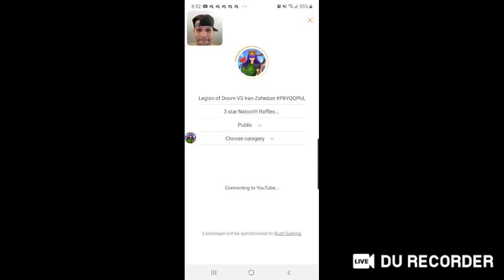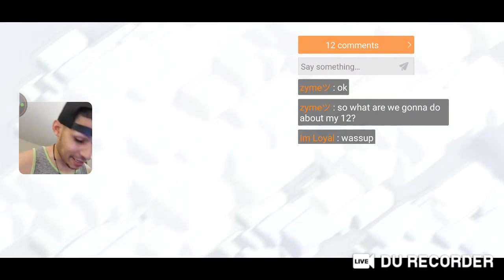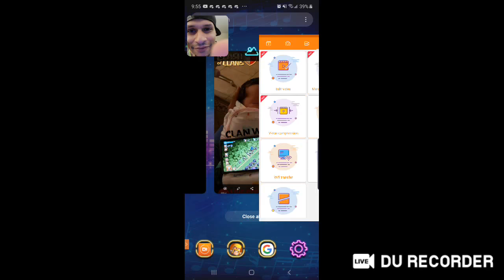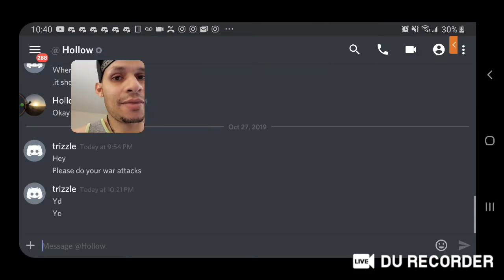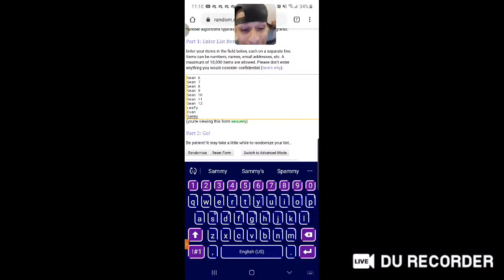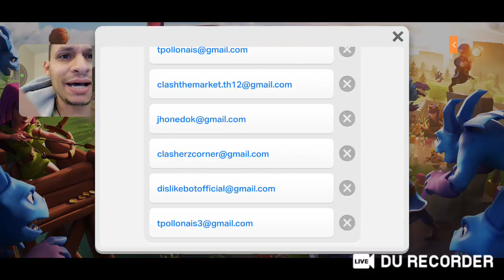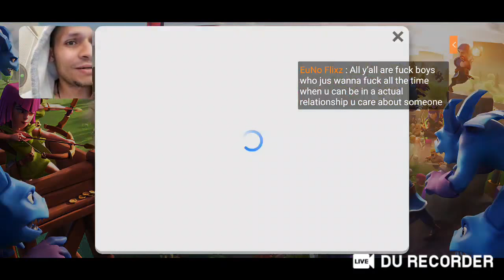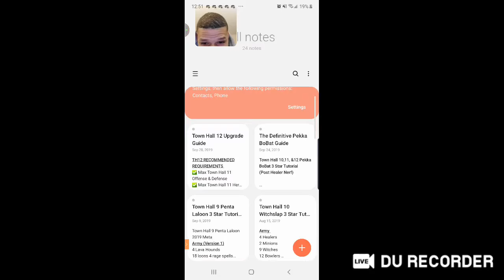Legion of Doom VS Iran-Zahedan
3 star Nation!!! Raffles...

Membership comes with many different perks that is guaranteed to enhance your viewing experience!  With options as low as $0.99, it's great way to help ensure I keep producing the content you guys want